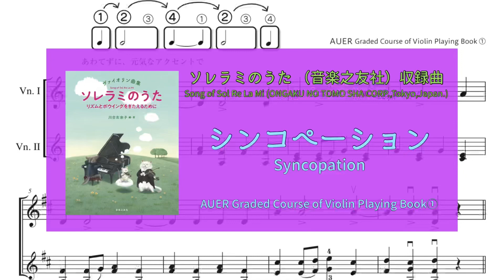シンコペーション Syncopation アウアーヴァイオリン教本①より AUER Graded Course of Violin Playing Book①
ヴァイオリン曲集
ソレラミのうた 収録曲（川合左余子編・著/音楽之友社）
Song of Sol Re La Mi (Edited by Sayoko KAWAI. ONGAKU NO TOMO SHA CORP,.Tokyo,Japan.)

シンコペーション
Syncopation
アウアーヴァイオリン教本①より
AUER Graded Course of Violin Playing Book①

Vn  川合左余子 Sayoko KAWAI

ソレラミのうた （川合左余子編・著 / 音楽之友社）

いまさら聞けないヴァイオリンの常識（川合左余子著・音楽之友社）